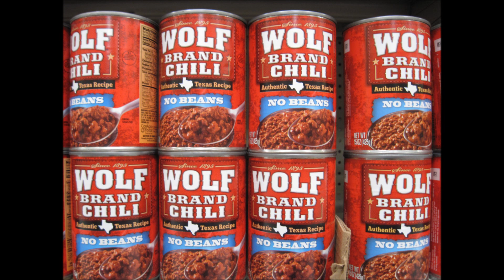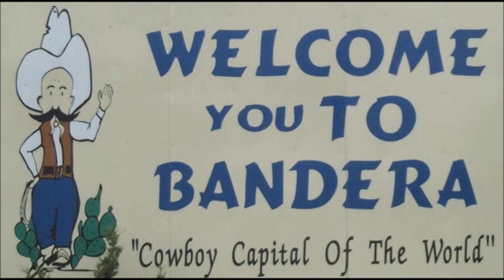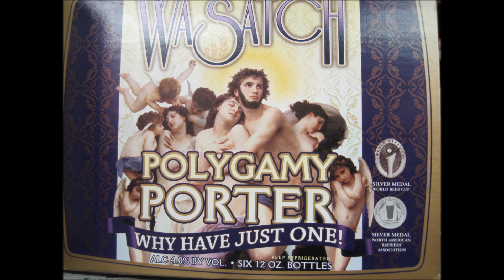I'm the Man Around Here Robert Earl Keen Jr.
I own the rights for nothing

What record is this on?

It ain't on one and it ain't goin' on one

Got this from KPIG Volume 2